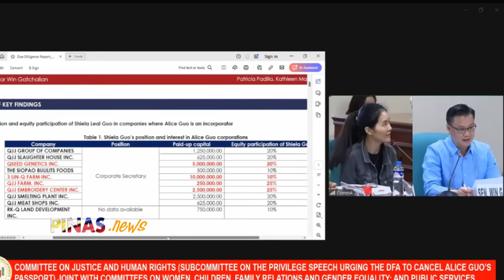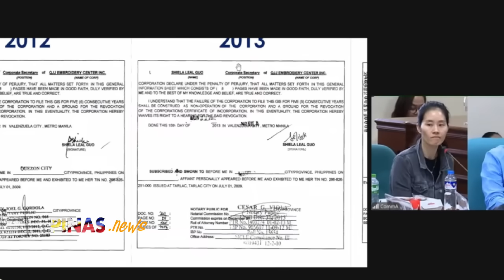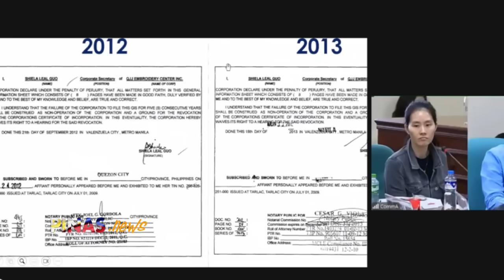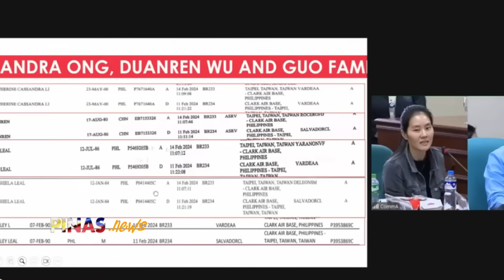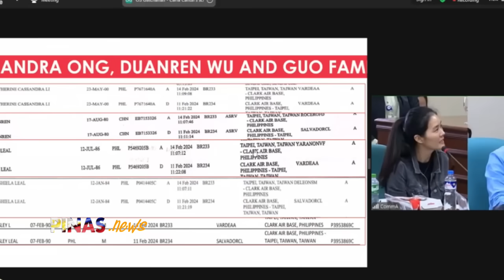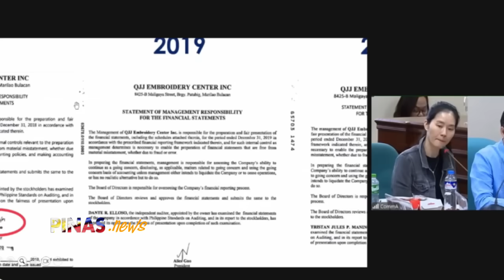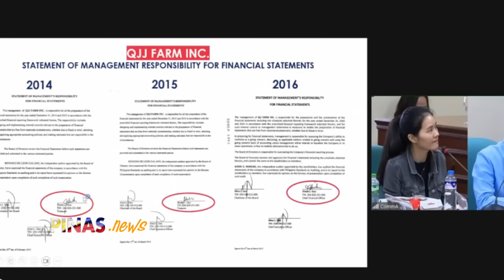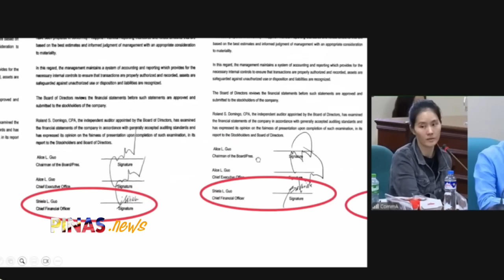Sheila Guo ipinahamak ni Alice Guo sa daming papeles na pinirmahan ~Win Gatchalian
God bless the Philippines @PinasNews